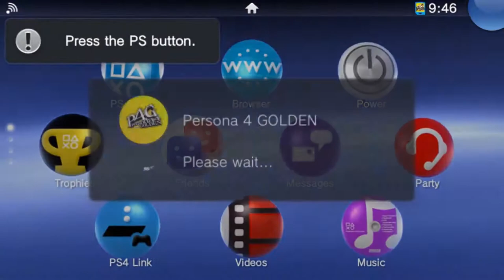All PlayStation Console Startups (PS1, PS2, PSX, PSP, PS3, PS Vita, PS4, PS5)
This is all the PlayStation Console Startups, now including PS5.